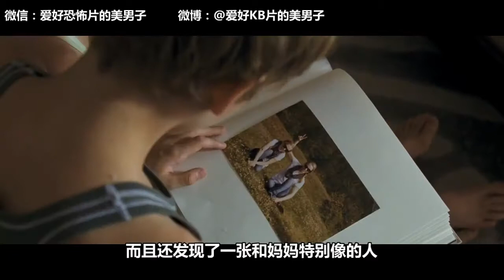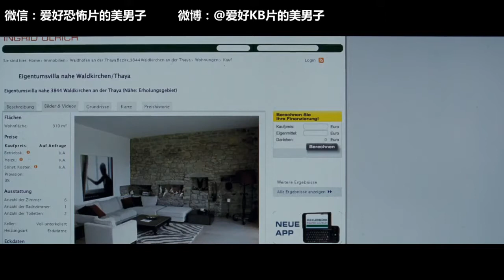【美男子】几分钟看完诡异到令你窒息的恐怖片《晚安妈咪》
交流互动、更多精彩关注： 微信：爱好恐怖片的美男子微博：@爱好KB片的美男子影片《两个月亮》讲述了在早晨还没来临的夜晚，失去记忆的三.

喜欢的朋友欢迎分享转发！ 本片由日本恐怖大师清水崇号召，集合导演及艺术才能兼具的奇幻系文学大师雨宫庆太；首部动画作品就创下佳绩的铃木.